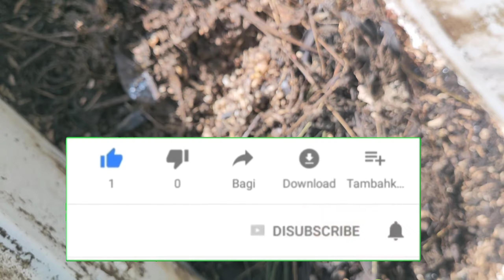BERTANI DAN BETERNAK ORGANIK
Budidaya lalat BSF buat oakan ayam, burung dan ikan.